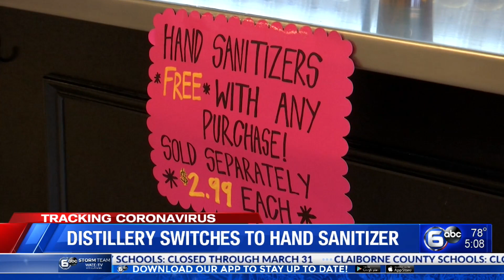Distillery switches to hand sanitizer amid coronavirus crisis